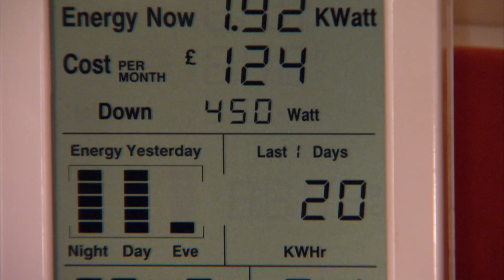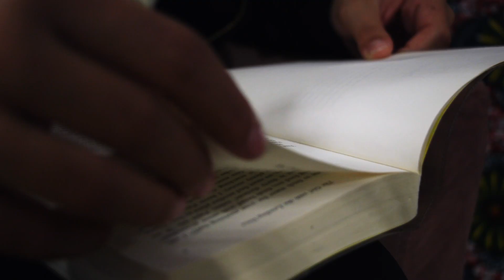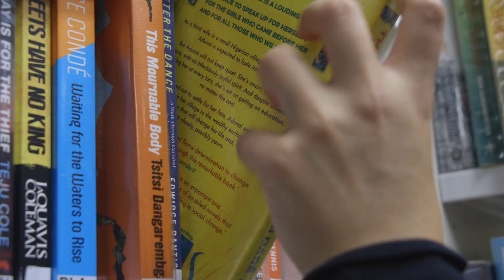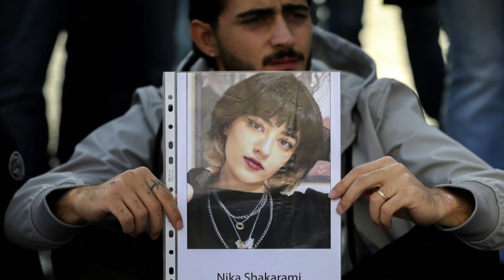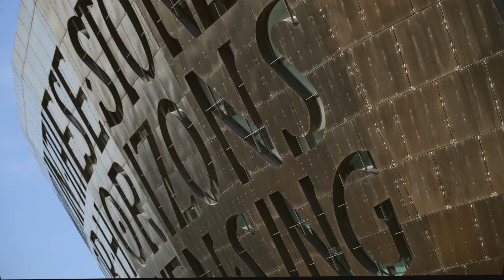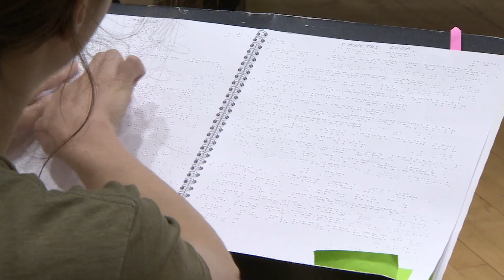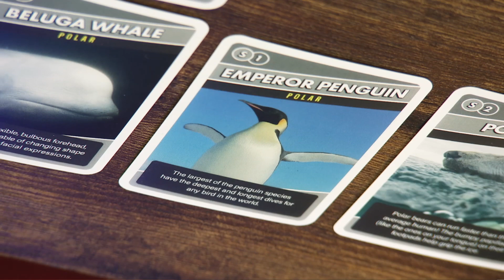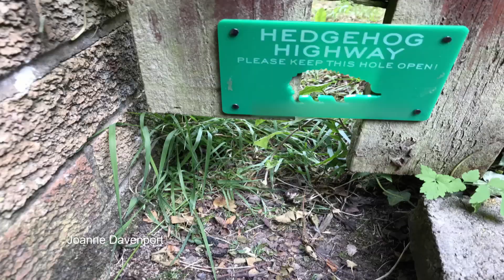FYI: Weekly News Show – What is a Warm Bank?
This week on FYI - our news programme for young people, we visit a warm bank to find out how it will welcome people as the weather gets colder.

We explain why girls in Iran have been protesting and reveal the results of a new report on the plight of the world's animals.